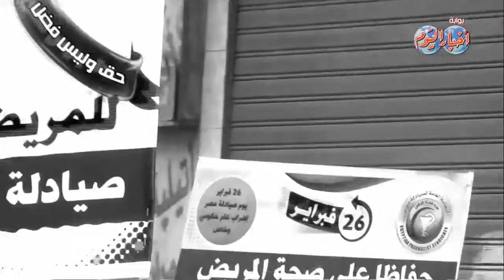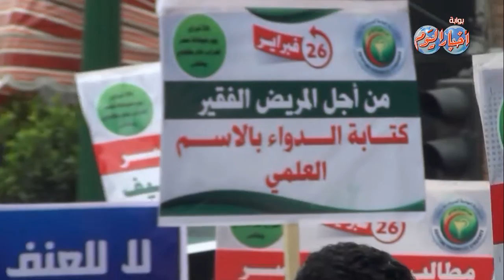وقفة احتجاجية للأطباء أمام مجلس الوزراء للمطالبة بإصلاح المنظومة الطبية